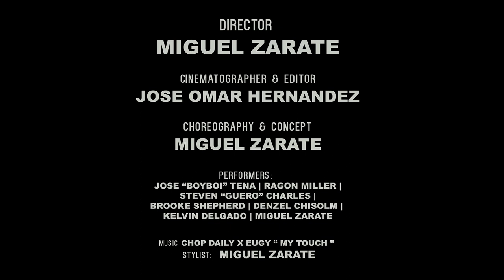BOMBD!CK | A film by Miguel Zarate | My Touch - Chop Daily & Eugy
A simple premise within a much more difficult reality. Everyone agrees
that individuality is both beautiful yet hard to put into practice. I’ve
been blessed enough to master and live this concept while finding
others along the way equally in pursuit of it. This is the celebration of
that.

DIRECTOR: MIGUEL ZARATE
CINEMATOGRAPHER & EDITOR: JOSE OMAR HERNANDEZ
CHOREOGRAPHY & CONCEPT: MIGUEL ZARATE
PERFORMERS: JOSE "BOYBOI" TENA | RAGON MILLER | STEVEN "GUERO" CHARLES | BROOKE SHEPHERD | DENZEL CHISOLM | KELVIN DELGADO | MIGUEL ZARATE
STYLIST: BROOKE SHEPHERD | MIGUEL ZARATE